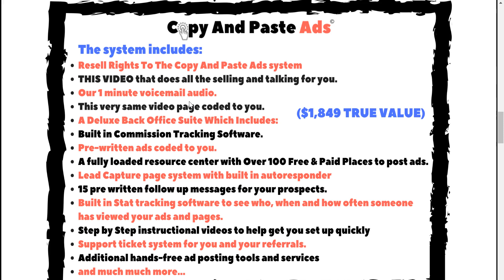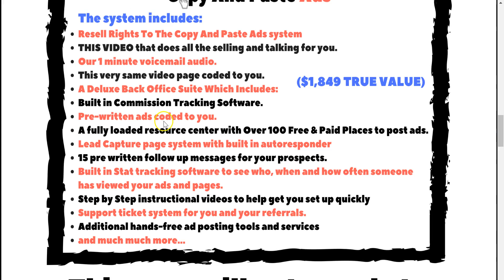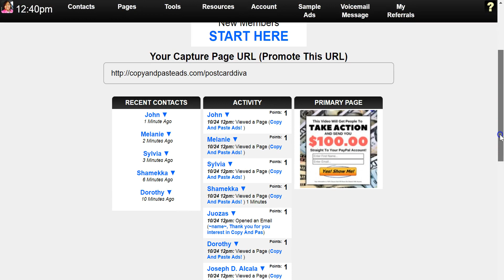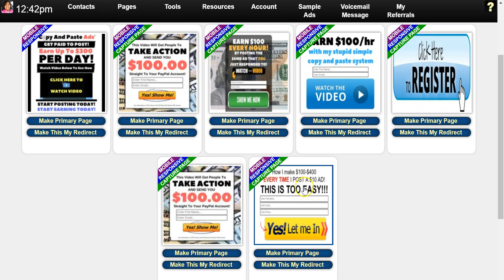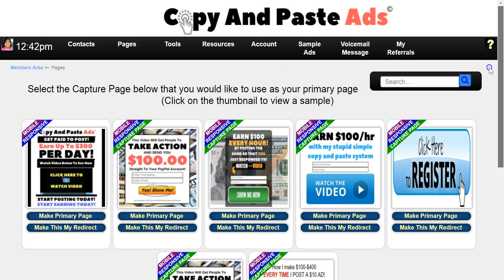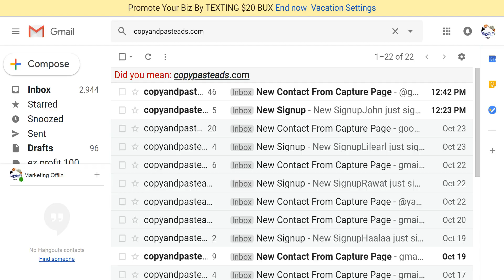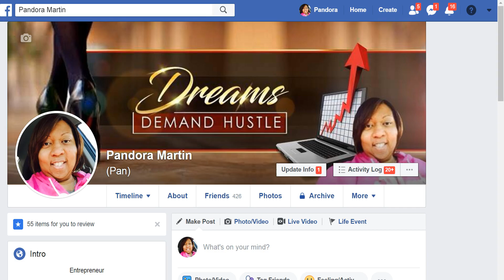Earn Easy Commissions Online Today Copy and Paste Ads System Review 2019-Affiliate Marketing 2019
In this video I show the progress and results with this affiliate program Copy and Paste Ads by simply posting  Ads &  SMS texting marketing. The 1st 10 to Join from this video will have an ad placed with your link.(limited time offer). Ends 11/1/18

Copy and Post Ads System recently launched by a 18 year Online Internet Marketer. It was created to help the average everyday person make money online Easy and Uncomplicated. Just Simply Posting Ads.
Direct Sales Member to Member. One Time $149. No Monthly Fees. No Pass Ups. Make $100 over and over Instantly via Paypal, Stripe or Square .

Copy and Post Ads System includes:
Resell Rights to The Copy and Paste Ads System
Capture Pages
Voicemail Audio sizzle call
Website and Backoffice &  Auto Responder Included
Pre-Written Ads
Step By Step Instructional Videos for quick set up and much more.

SMS Phone Leads
Send 6000 Text Messages a Month to Promote Your Primary Business?
Its Only $20 Bux One Time and Upgrade to $33/Mo if you want to Blast to 200 Mobile Leads Daily. Leads Included. Plus You Make $16 Bux Residual Income every month from all your $33/mo customers.

SMS Lead Network
Auto Responder and Capture Pages Included.
Want to Send 1000+ Text Messages a Day?
Text 1000 + Per Day
Get Paid to Text & Earn $100 Per Sale Paid Instantly
SMS Marketing 1 Penny Per Text
 $197 One Time . No Monthly fees ($1 Per Phone Number every 1k)
Bonus: 10K Mobile Leads Included
Text to 1k Mobile Leads for $7.50 or 10k for $75
Pre Written Text Messages Included.